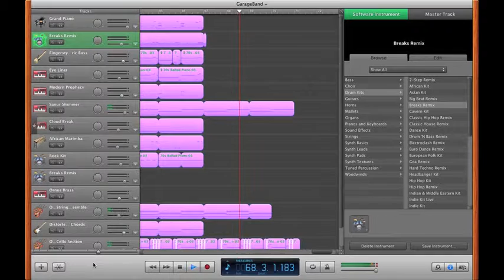Original Garageband Song - Wind Chill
All made myself using Garageband. No premade loops.